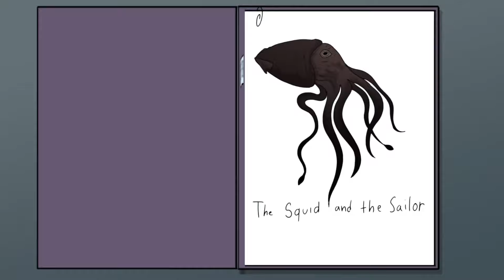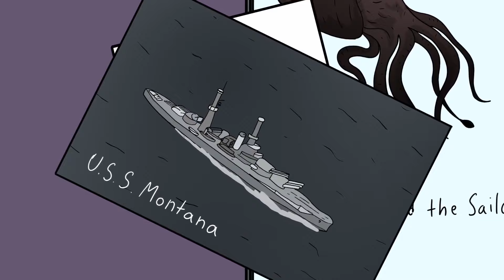SCP-2846 Cumi-cumi dan Pelaut (Animasi SCP)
Dr Bob membawakan Anda objek SCP Foundation Keter Class, SCP-2846 Animasi Cumi-cumi dan Pelaut.

SCP-2846 secara kolektif mengacu pada serangkaian fenomena yang terjadi di wilayah Teluk-Atlantik di Samudra Atlantik. SCP-2846-A adalah entitas besar, akuatik, dan gurita. SCP-2846-B adalah kapal laut besar yang muncul selama peristiwa penampakan SCP-2846-A.

Tonton SEMUA video DrBob termasuk SCP-4666 Manusia Natal dan SCP-3700 Gelombang Perang di sini:

Video ini, diambil dari yang ditulis oleh djkaktus, dirilis di bawah Creative Commons Sharealike 3.0.